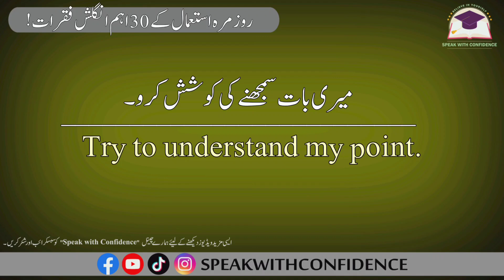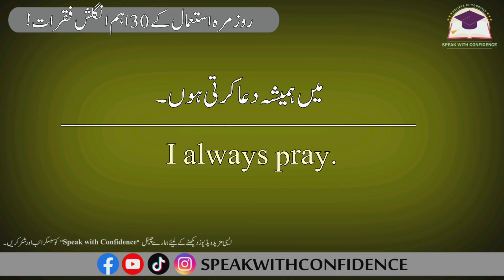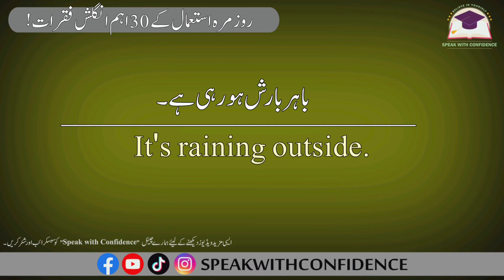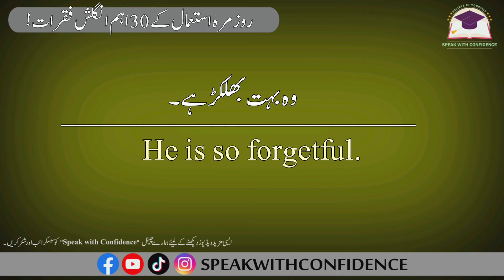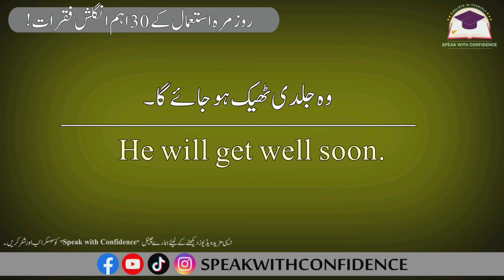English Daily Use Sentences for Beginners with Urdu Translation English to UrduHindi Sentences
Welcome to our English language learning channel!🌟
In this video, we bring you a compilation of English sentences commonly used in daily life, accompanied by Urdu/Hindi  translations. Whether you're a language enthusiast or looking to enhance your English and Urdu/Hindi  vocabulary, this video is designed to make language learning enjoyable and practical. Follow along as we explore expressions you can use in various everyday situations.📚
Let's dive into the world of English sentences with Urdu/Hindi translations! 🌐🗣️